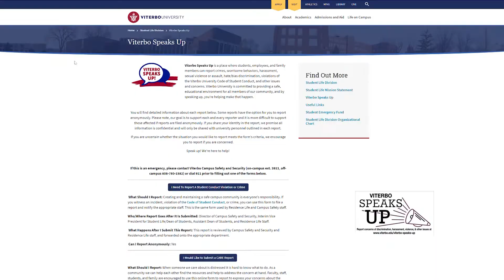Viterbo University Campus Safety and Security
Viterbo University Campus Safety and Security Resources